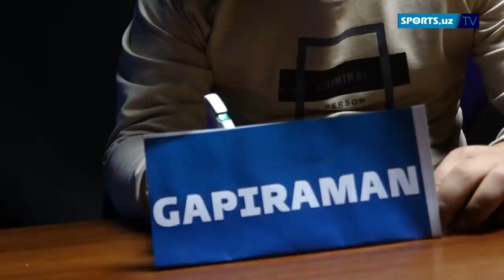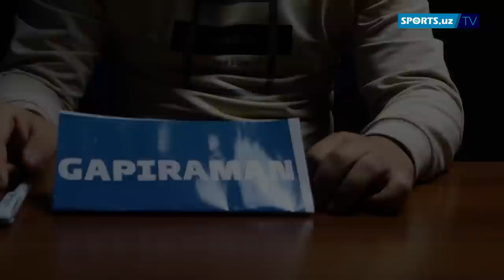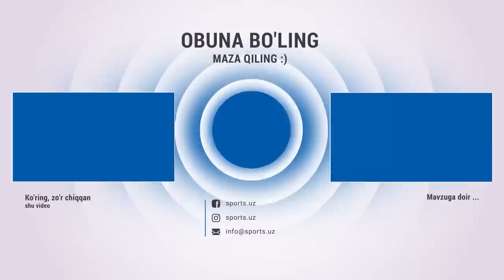Bobir Abdiholiqov Belarus Ligasi kuchli eng yaxshi bo'lishimni kutgandim Shomurodov bilan raqobat